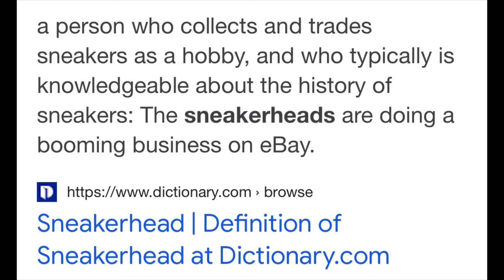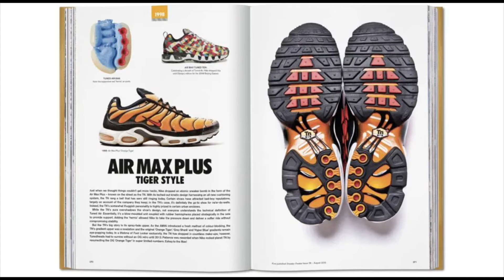What is a Sneakerhead? | Is it all about the sneaker collection?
A discussion video for you guys today. Been thinking of answers to the question: what is a Sneakerhead? Is it all about the sneaker collection, or is having some knowledge about sneakers enough? Here are some of my thoughts, but let me know yours. As always stay blessed.

Chapters:
00:00 Introduction
01:06 Sneakerhead definition
01:44 Sneaker collections
02:48 Sneaker knowledge

📹 GEAR USED FOR VIDEOS:
Clip-on microphone =
USB to 3.5mm Jack Audio Adapter =
Condenser microphone =
Selfie stick with stabilizer =
Beats audio cable =